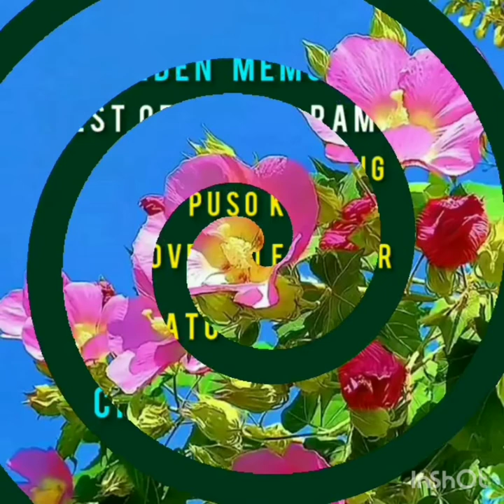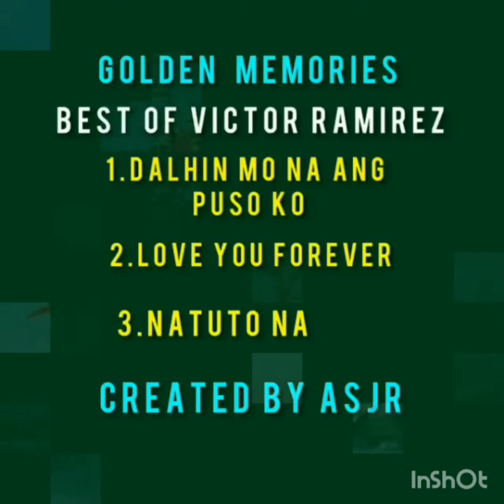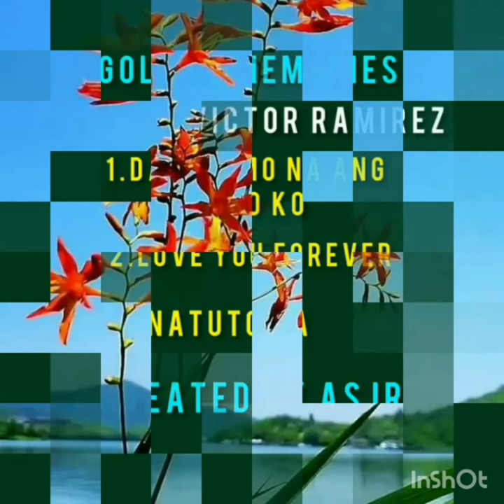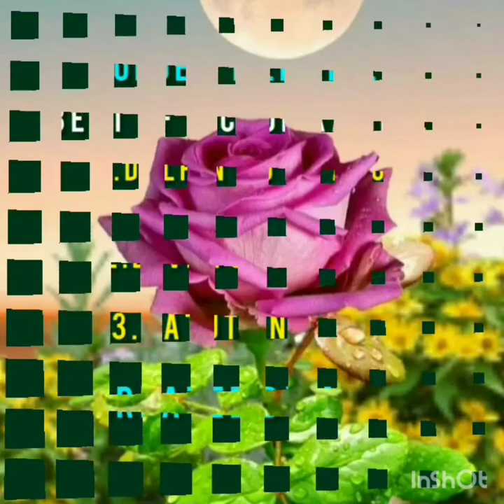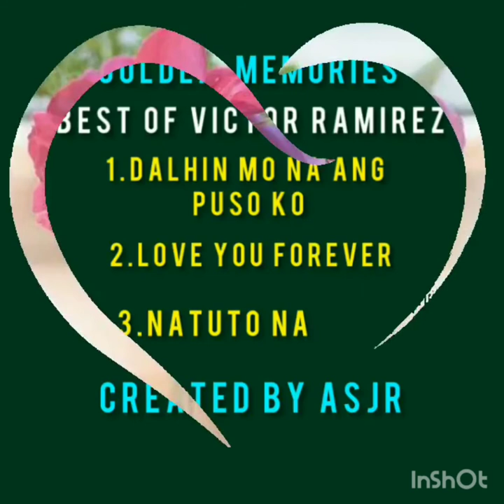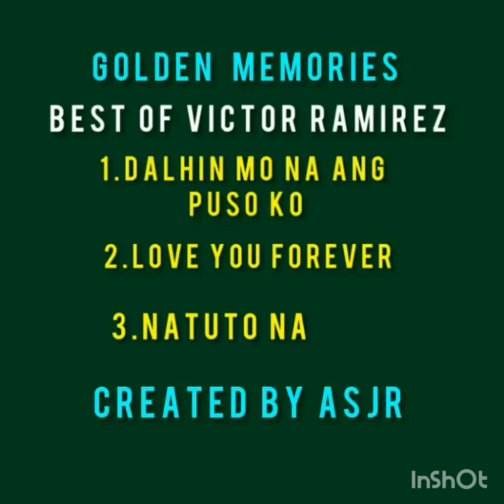THE BEST OF VICTOR RAMIREZ.. GOLDEN MEMORIES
Victor Ramirez is a pilipino singer
sing original pilipino music